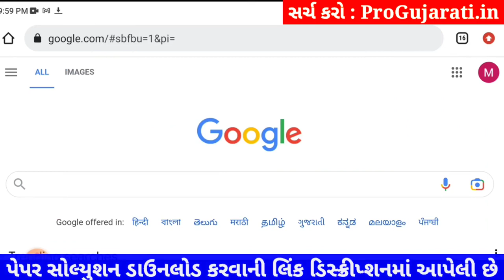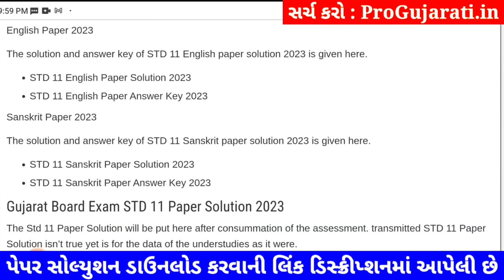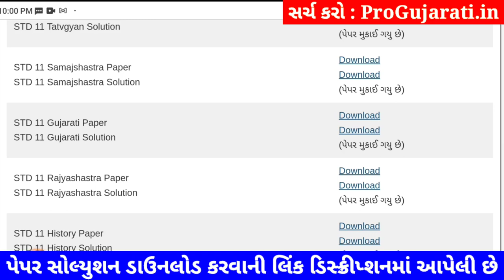STD 11 gujarati paper solution 2023 80 marks, gujarati paper solution 2023 std 11 varshik pariksha